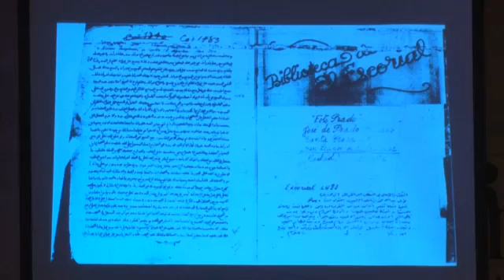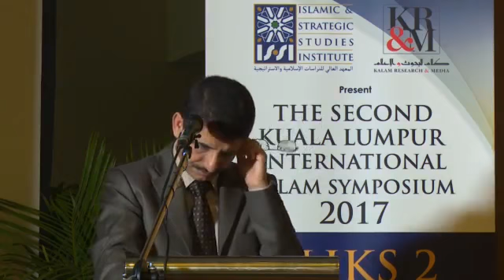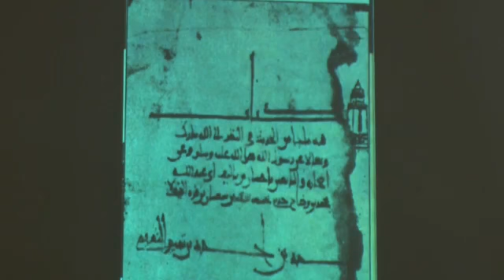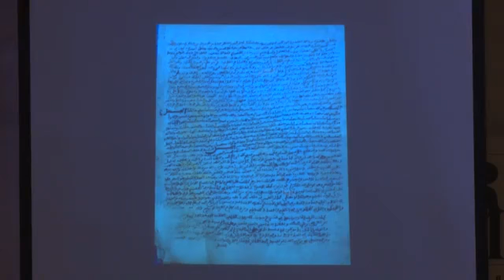KLIKS 2: SHAYKH DR KHALID ZAHRI. 21 MARCH 2017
Kalam's sources and chronology in the Andalusia.